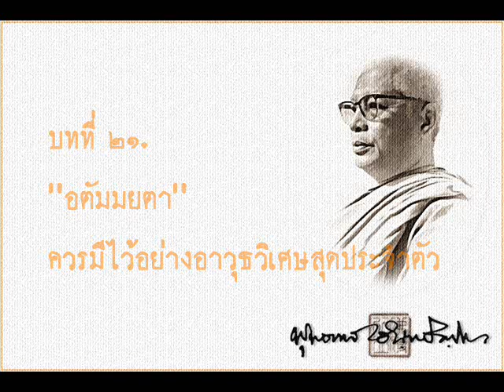ร้อยธรรม อตัมมยตา บทที่ ๒๑.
บทที่ ๒๑."อตัมมยตา" ควรมีไว้อย่างอาวุธวิเศษสุดประจำตัว
ถ้ามีอาวุธวิเศษ ไว้ประจำตัว
มันอุ่นใจปลอดภัย
ถ้าเราจะมีข้าศึกแล้ว ก็จะมีเครื่องป้องกันตัว
ข้าศึกคือกิเลส
ต้องใช้อตัมมยตา ทำลายล้างข้าศึกนั้น.